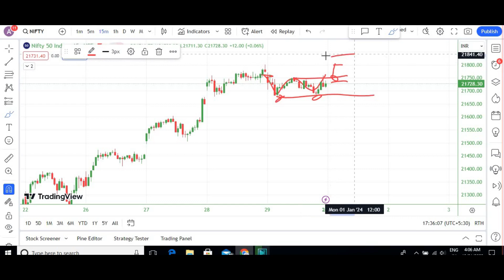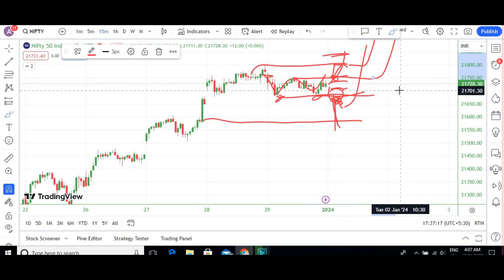Nifty50 weekly analysis। Support & Resistance। Nifty50 analysis for 1st January 2024 !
Nifty50  weekly analysis। Support & Resistance।